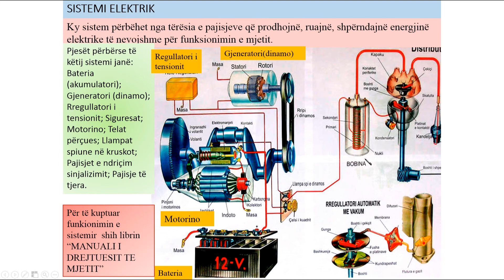Autoshkolla dhe Kursi i Patentës, Ndërtimi i automobilit, sistemi elektrik , Mësimi 16 (Pjesa 5)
Video është mundësuar nga në bashkëpunim me